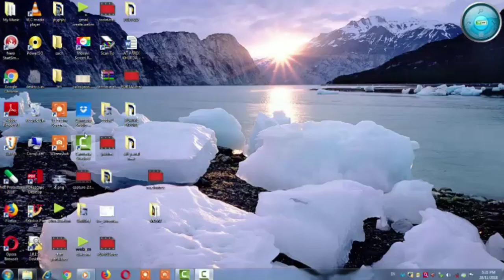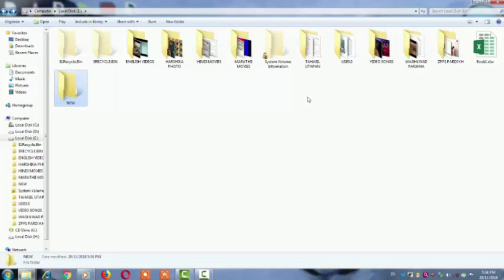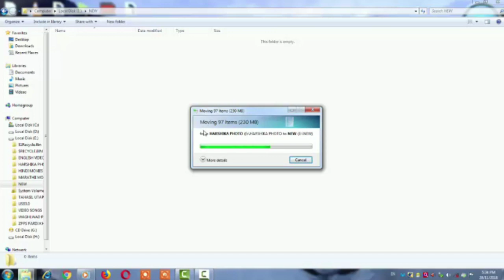computer keypad shortcut keys | laptop keypad shortcut keys | computer shortcut keys in marathi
🔴चला होऊया तंञस्नेही🔴*
Computer shortcut keys | computer shortcut keys in marathi | keyboard shortcut keys